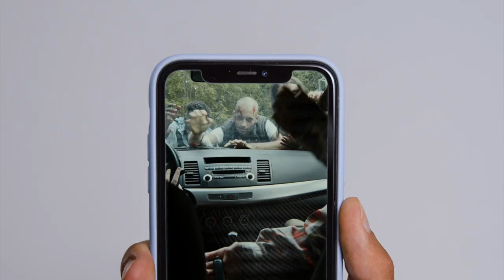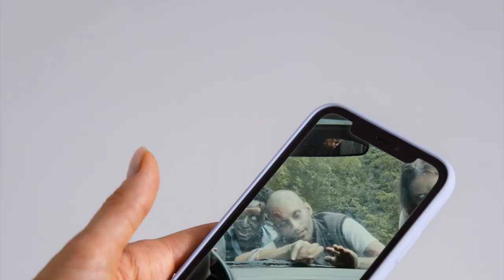The Speed Of Sound - Zombie Century - Official Music Video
The Speed Of Sound - Zombie Century

Underground music stalwarts The Speed Of Sound release their latest video Zombie Century. John Armstrong (guitars/vocals/songwriter) explains:

“Zombies have moved out of their fictional cultural niche and become increasingly fashionable over the last 20 years. Do people identify with them? Do zombies hold up a mirror to expose the reality of everyday life? Are zombies an aspirational spiritual goal? Is it just easier to carry on without thinking about it?
So far the 21st century seems to be a century of unthinking, or misdirected thinking.
Of clickbait and soundbite driven instant outrage responses and knee-jerk reactions. Where ‘research’ amounts to reading some random words put together by a robot language generator and where deliberately malicious contrarian opinions are held up as fact without supporting evidence and no care how that might align with extreme ideologies. This is a Zombie century, bereft of any intellectual purpose or meaning merely dragging its feet onwards.
Whereas this vigorous and punchy stomping beat is the opposite of the tired zombie shuffle, instead it is a call to action; to wake up and smell the English Breakfast Tea.“

Zombie Century is taken from the ‘Museum Of Tomorrow’ album and also included on the new Big Stir Records compilation Stir The Cauldron released on 29th September

John Armstrong - Guitars/Vocals
Ann-Marie Crowley - Guitars/Vocals
Kevin Roache - Bass guitar
John Broadhurst - Drums
Henry Armstrong - Keyboards

Threads/Instagram: @thespeedofsounduk
BlueSky: @thespeedofsounduk.bsky.social

Lyrics:
Zombie Century

Wake up and smell the English Breakfast Tea in this unthinking zombie century
Wake up and see who you’ve got for company in this unthinking zombie century
There is no cognitive activity in this unthinking zombie century

The leaders are not sentient
In search of brains a constant quest
Staggering close to the brink
Groaning shambling out of sync
Rudderless heading for the rocks
The creature knows not how to stop

Clutching clasping out of the mud
Crawling shambling as they should
Half formed instinct driving on
Shuffling through this mortal coil
Its easily perceptible
As anti-intellectual

A web of deceit to entrap thought
Ignoring experts that can’t be bought
To never reach tranquility
And hate the petit bourgeoise
Their discrete charm does not exist
And zombie culture still persists